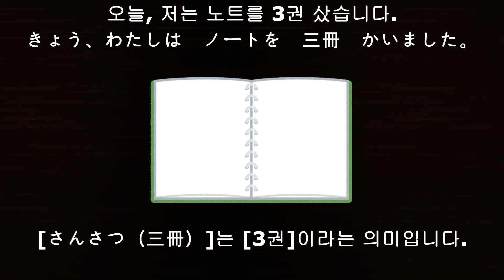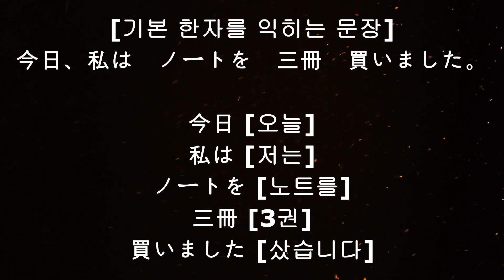263 [きょう、わたしは ノートを 三冊 かいました。(총 2번 출제)]-[오늘, 저는 노트를 3권 샀습니다.]-N5 N4 JLPT 문자.어휘 기출문제풀이 Junana 일본어